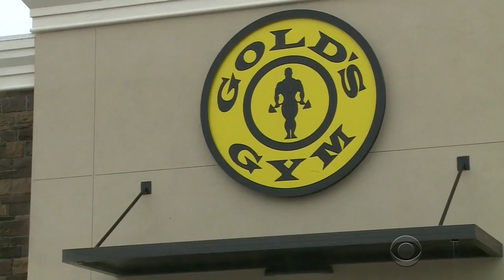10 Million Under Tornado Watch In The South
February 23, 2016 - Multiple tornadoes were reported in Louisiana Tuesday as a severe storm system swept across the South. David Begnaud reports millions of people in five states are in the path of the storm.